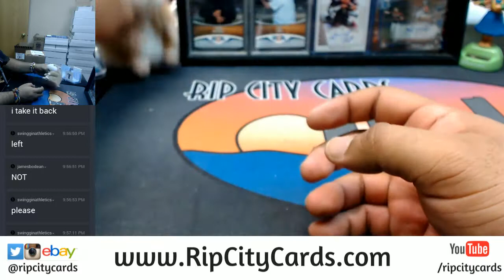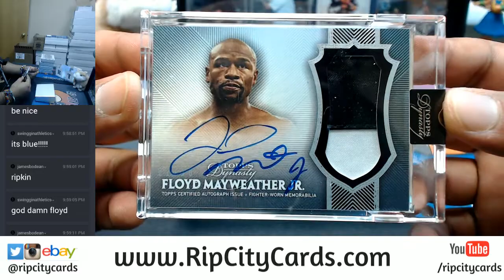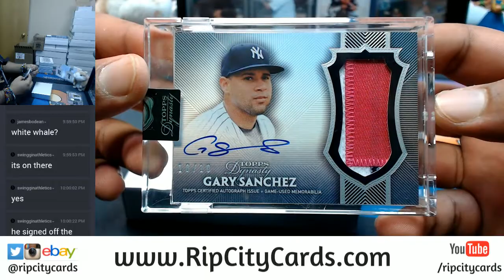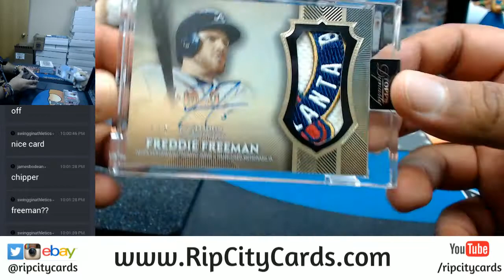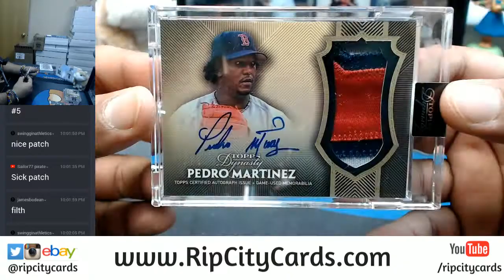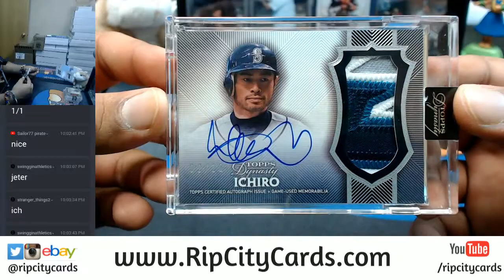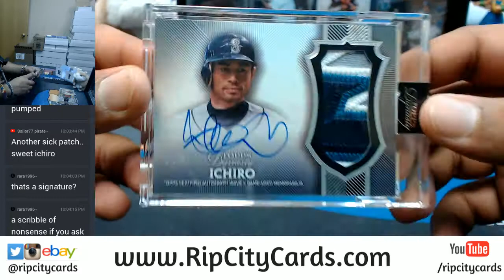2017 Topps Dynasty Baseball Personal Case RCC 11282017